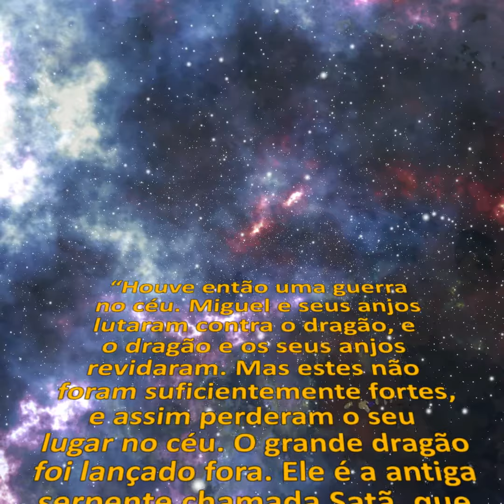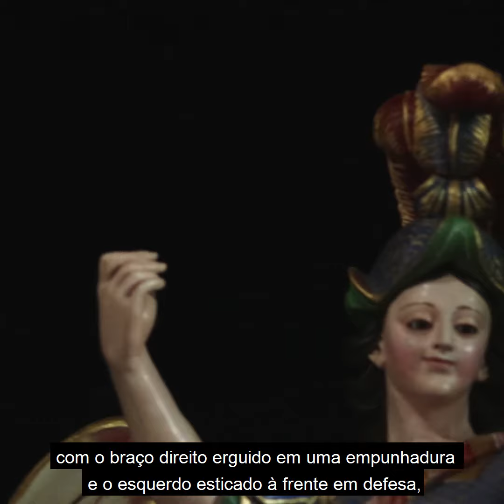"VOCÊ SABIA?" - SÃO MIGUEL ARCANJO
O “Você Sabia?” desta quinta-feira, 16, é sobre um importante Arcanjo: São Miguel, também conhecido como Guardião Celeste e Príncipe Guerreiro. Miguel está na mais alta hierarquia dos anjos e é o chefe supremo do exército celestial. O MASMT possui uma imagem deste Arcanjo, datada do século XVIII. A peça possui traços fundamentalmente barroco, talhada em madeira.